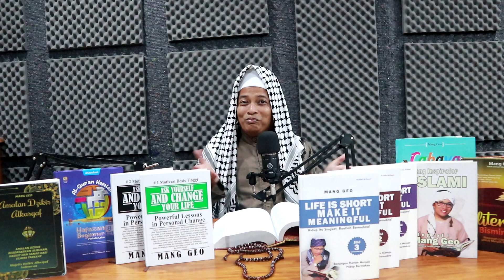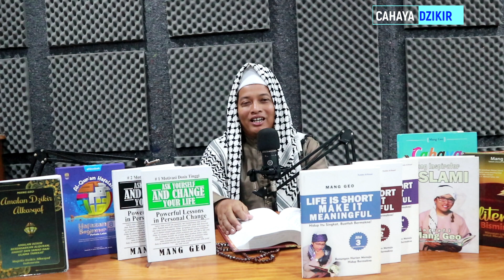AGAR MASUK SYURGA 7 TURUNAN | MANG GEO | TELAAH SURAT AR RA'DU AYAT 20-23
Karakteristik Penghuni Syurga Adn